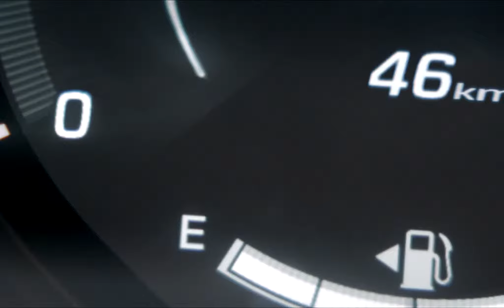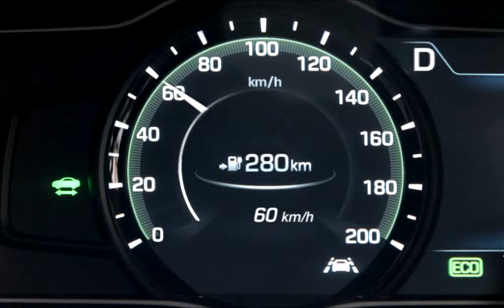Hyundai IONIQ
Découvrez la nouvelle Hyundai IONIQ.
Be Hyundai, Be IONIQ !